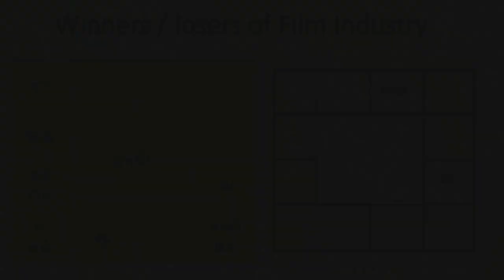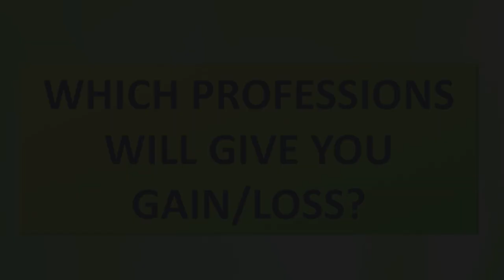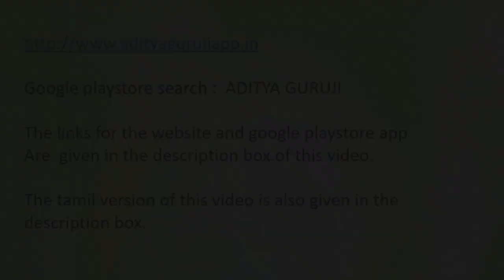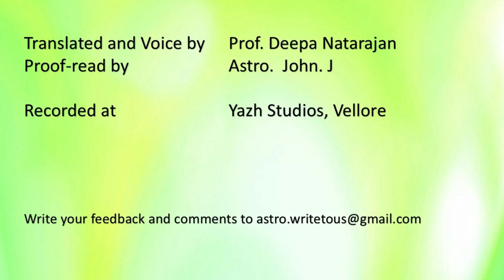1373 - Lesson 14 Winner or loser in Film industry#adityaguruji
LESSON 14 - Winner or Loser in Film Industry
This video explains about favourable and unfavourable Dashas for the native of Leo ascendant, which professions will bring profit/loss. favourable colour etc.,